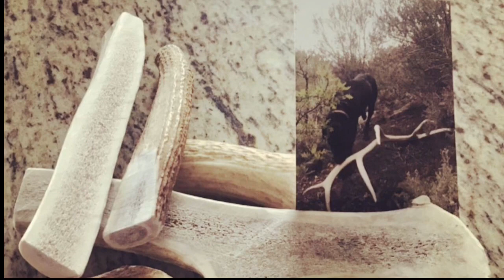Memories Of Summer 2020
Didn’t have chance to shed hunt much this summer. So here’s a video of all the adventures with the family and the dogs. A few sheds, a few arrowheads, and a ton of memories!